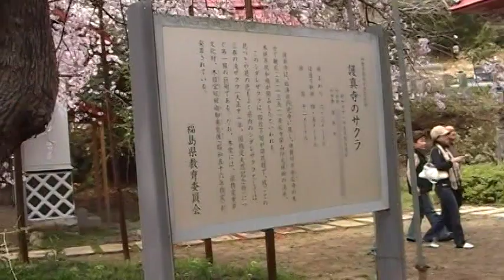護真寺のさくら 須賀川市長沼 MOV049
護真寺のさくら　須賀川市長沼